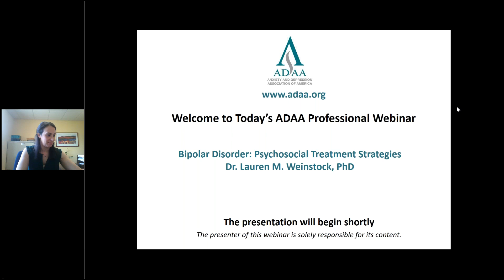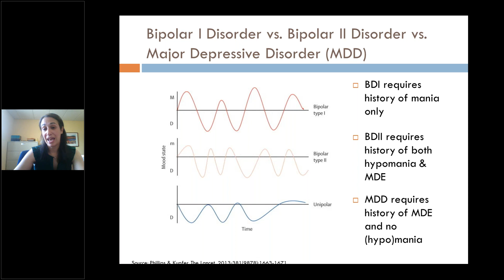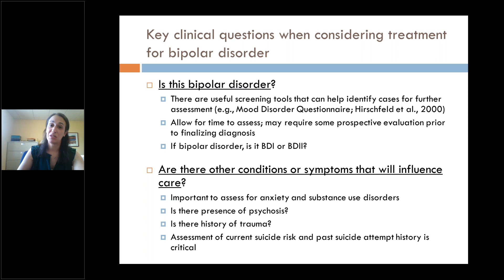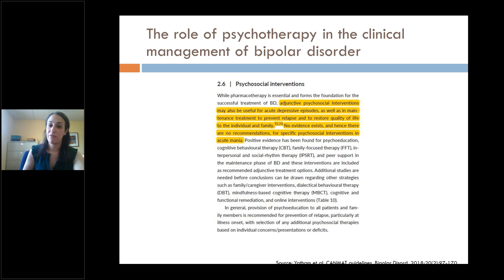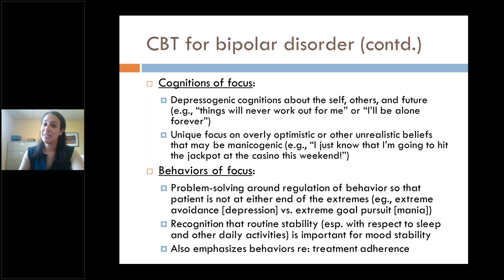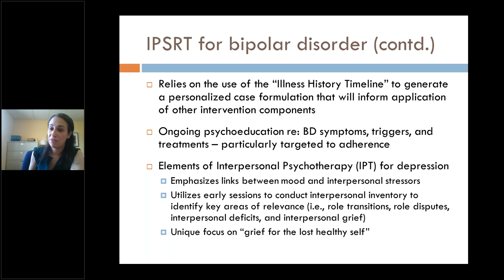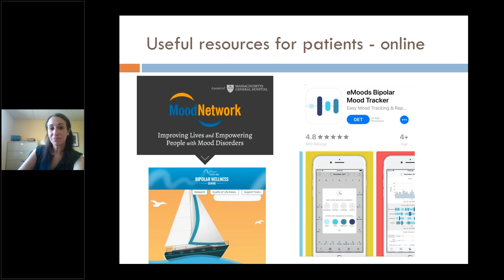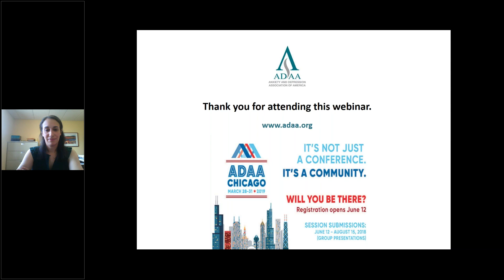Bipolar Disorder Psychosocial Treatment Strategies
Learn the latest on bipolar disorder treatment strategies for patients.